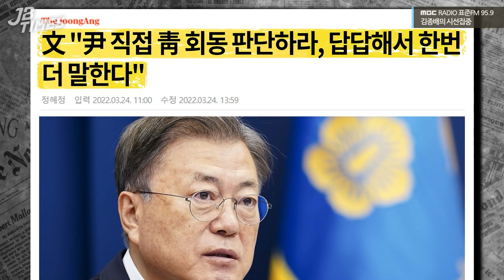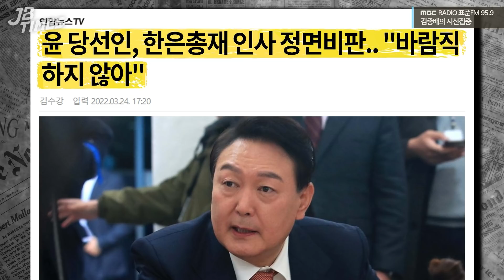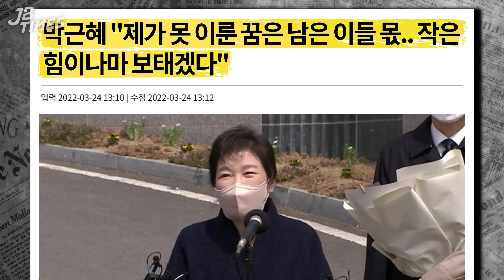[JB TIMES] 文 “尹, 다른 이들 말 듣지 마라” 경고 했더니.. 윤핵관들 총출동?!｜박홍근 민주당 원내대표 당선! 이재명, 이대로 당대표로?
2022년 03월 25일 [김종배의 시선집중]

0:00 JB TIMES
3:05 문, 회동 재차 촉구.."윤 당선인, 직접 판단해야"
9:30 더불어민주당, 새 원내대표에 박홍근 선출
13:44 朴 "대한민국 발전에 기여..작은 힘 보태겠다"